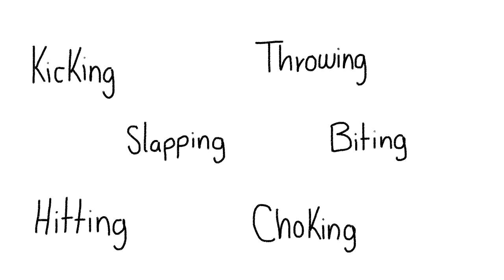6 Types of Childhood Abuse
Childhood abuse can have far reaching effects. From insecurities to intimacy issues, from not daring to trust people to difficulties making friends, the effects of childhood abuse can show in any area of your life. Childhood abuse can develop into lifelong issues, or even Post Traumatic Stress Disorder. Today on psych2go, we will learn about different types of abuse. Needless to say, these might be triggering for people so be watchful of what you are comfortable with reading about. There are many more types, so feel free to add others in the comments.

Happy Sunday and thank you for all the support!